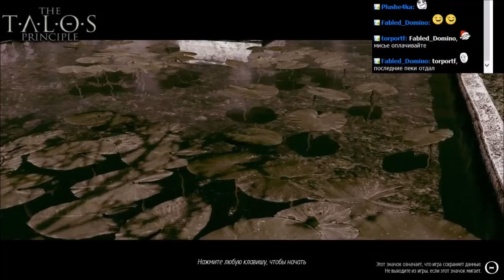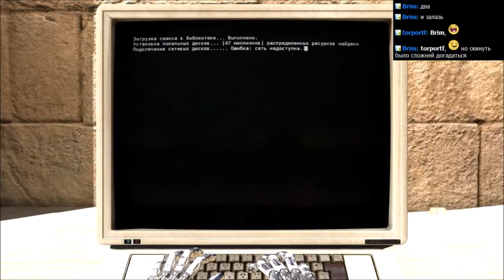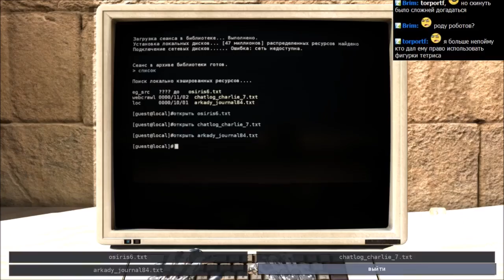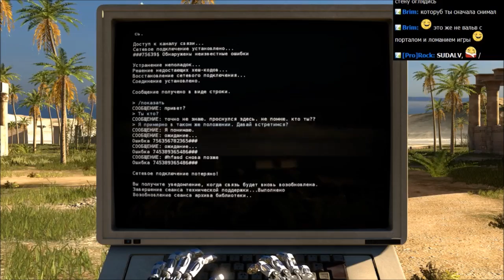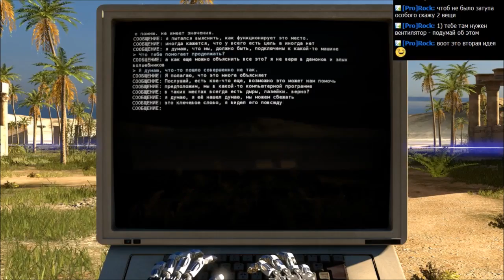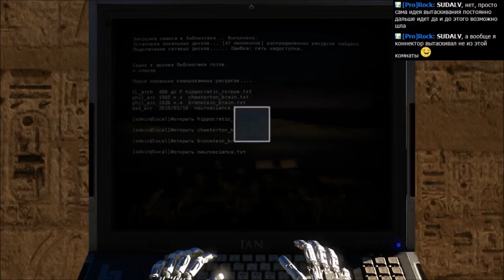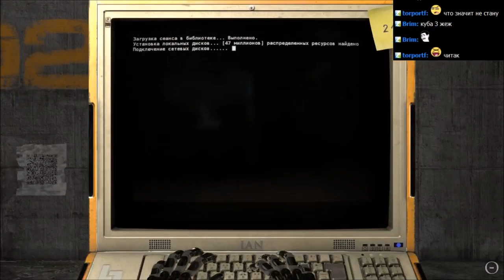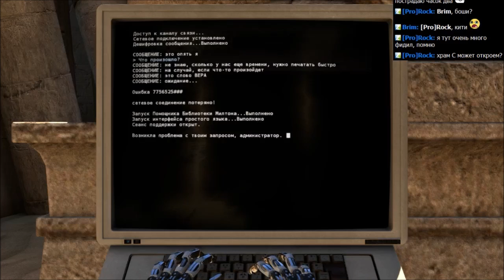#149 The Talos Principle часть 4